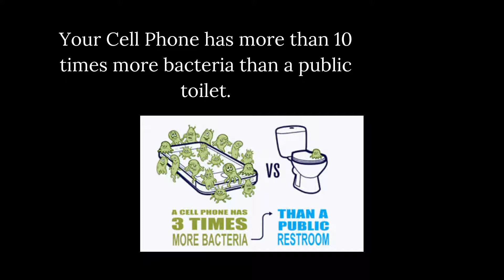Scary Facts That Will For Sure Give You Nightmares! -Video 18 Shorts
Scary Facts That Will For Sure Give You Nightmares
Bet You Didn't Know Facts:
Video is made by:  Brenda Lovett

This Scary Facts is full of facts that will give you and your family nightmares when you learn these facts.

These facts in this video are:  Shedding of human skin, vacant homes, cell phone bacteria, medical error deaths, Horned Lizard, Locked-in-Syndrome, cat sensing death, pine trees grow in our lungs, haunted Russian radionstation, Japanese Giant Hornet, Mike the Headless Chicken, trees giving their lives to toilet paper, crows facial recognition, Paris Catacombs, and astronauts foot prints on the moon.

I hope you like the video, if you do please hit the like button, and I hope you hit the subscribe button, I know you won't be disappointed in the facts that I present.